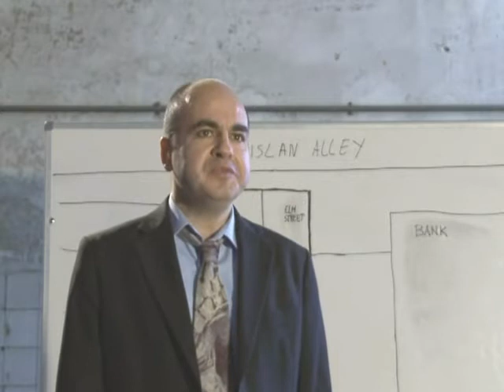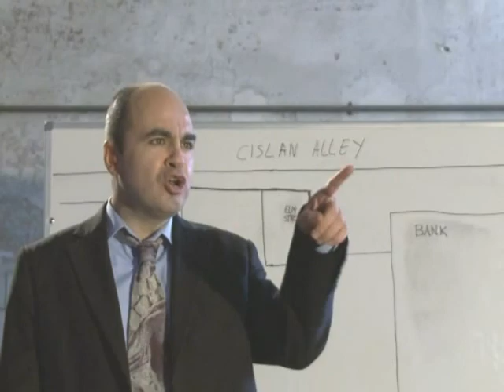ESCENAS DE CINE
Recreación de escenas de películas famosas, grabada por los alumnos del CISLAN en el curso 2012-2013.
"El club de los poetas muertos", realizado por Isabel Fernández Pandal
"El séptimo sello", realizado por Nacho Pereda
"Reservoir dogs", realizado por Lucía Chaparro